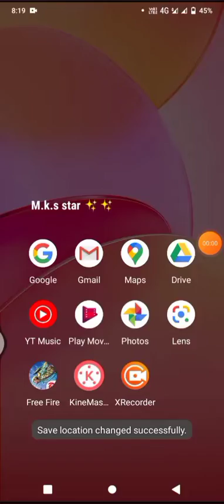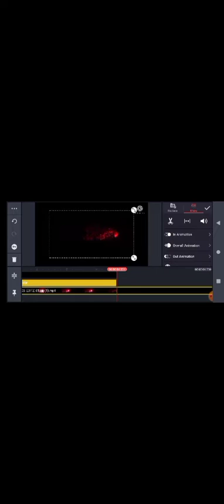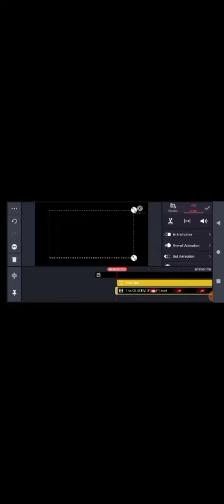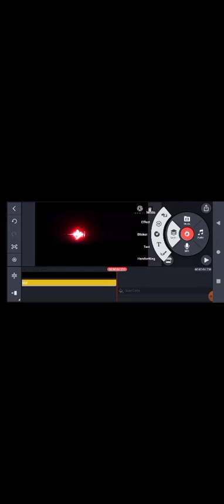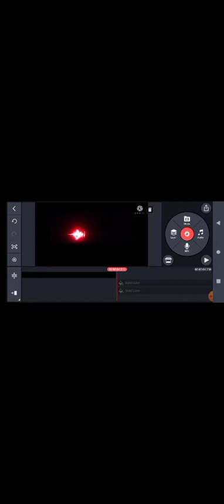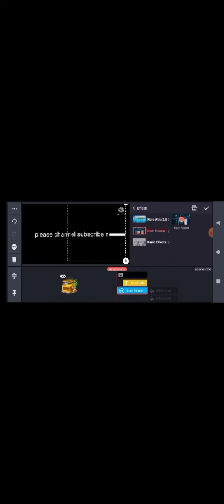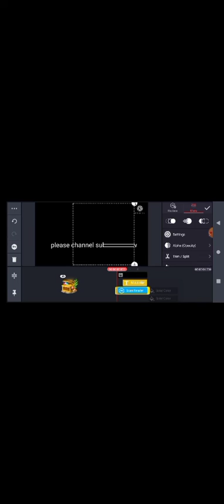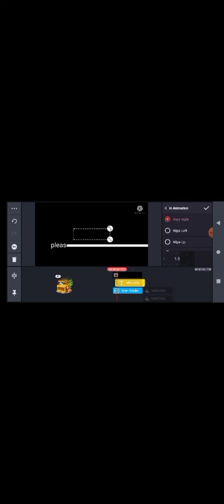M.k.s logo is sat channel subscribe now 👍😉